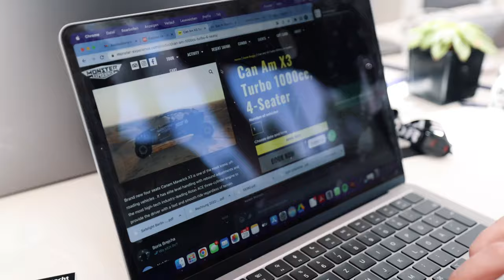Gestern Hollywood, Heute Dubai 🤯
Gestern Hollywood, Heute Dubai, Morgen Beirut...holy moly

Ich dachte die Amerika Tour war das krasseste was geht, aber Dubai war anders wild...